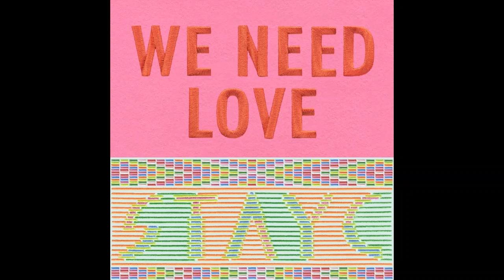STAYC(스테이씨) - LOVE LOVE (Nightcore Music)